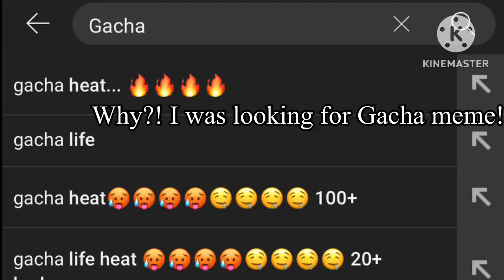What the hell is this?! (Rant in desperation.)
Hello, hi. Sorry for not posting, family drama happened and I'll try to upload videos. Anyways, I was looking at meme that when I put in Gacha it show me Gacha heat. I was pissed and disgusted, when I put in 'g' it immediately show Gacha heat. I'm very sorry but for the people that make Gacha heat and thinks like: 'oh, you can tell me what to do because you aren't older and I can do whatever I want!' I am older, I just turn 23 last year and what would happen if your parents saw? What your excuse? Go outside and touch grass and actually rethink of your actions. Also, for the one that are in fandom and do inçest that said: 'My AU' that not a au that just not having a brain and actually thinking correctly. I'll try to post two actual Gacha videos tomorrow when I'm fully awake.